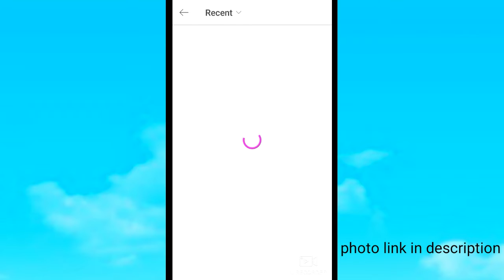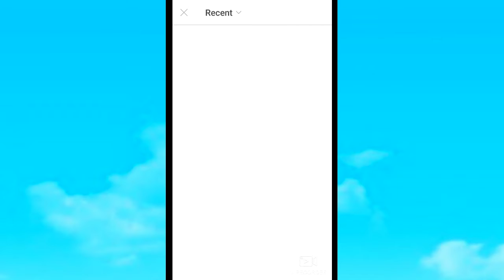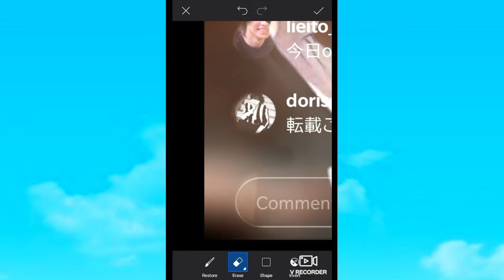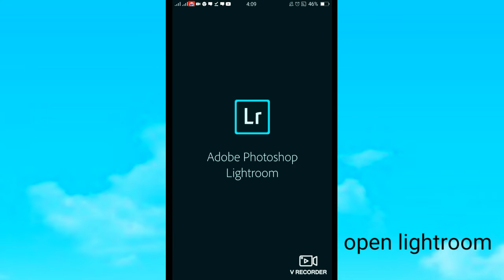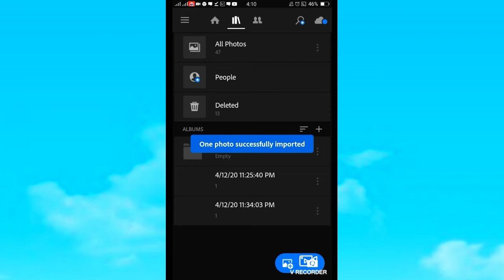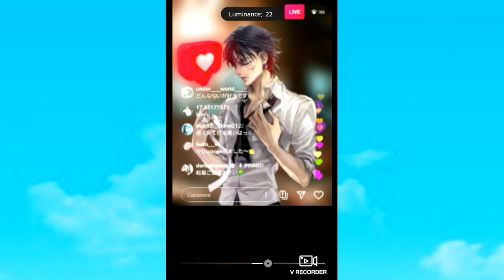Trending Instagram Live Photo Editting |Picsart Tutorial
Picsart Photo Editting

Support my Page in Facebook .

Music Credit.